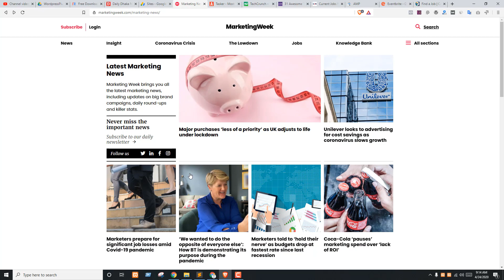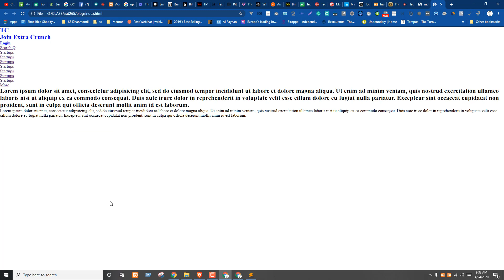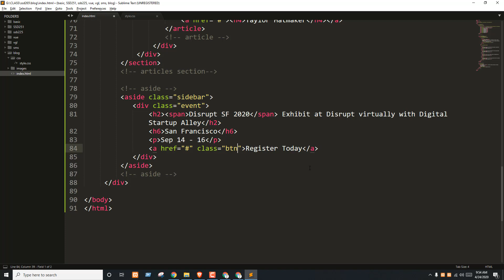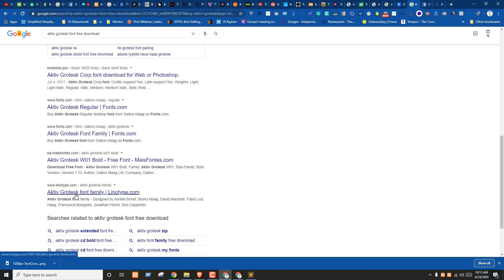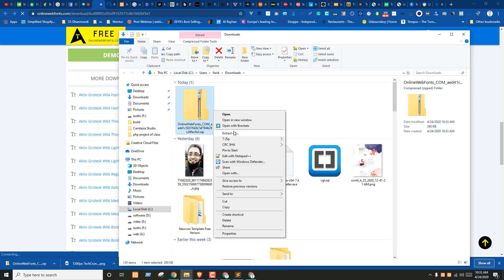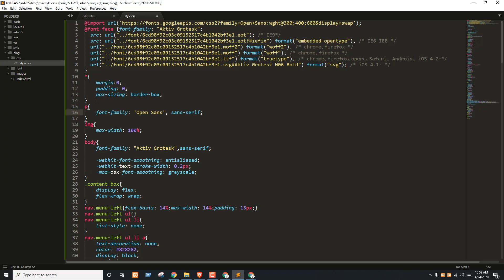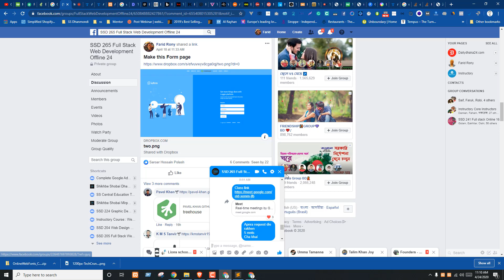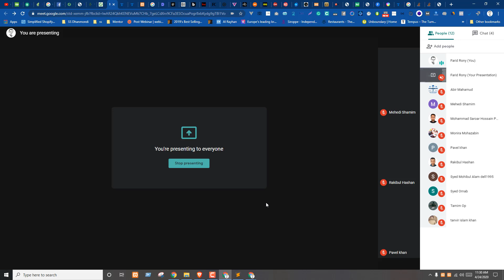Tech Crunch Project Design